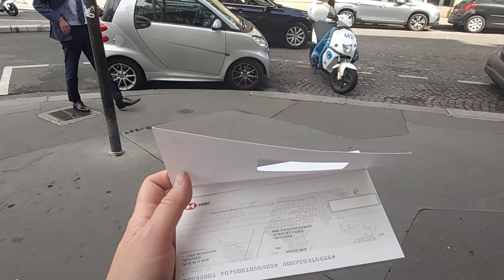Ужасная барахолка в Париже, гортензии и умный Кисуля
Я очень люблю гулять по парижским брокантам, но на этот раз что-то пошло не так. Вместо сокровищ мне встречалось одно сплошное барахло. Видимо, это знак, что я зачастила на блошиные рынки и пора сделать перерыв. Зато гортензии не перестают радовать своим цветением!